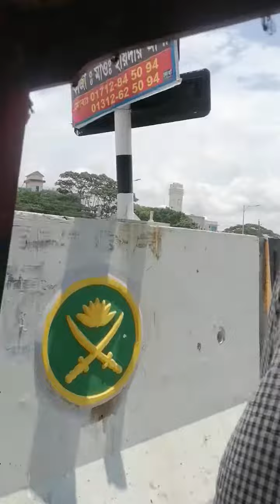রাজবাড়ী মূলঘর ভগিরথপুর শাহেদ।